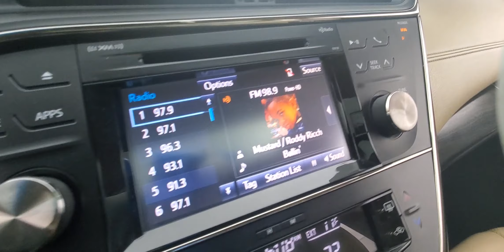2016 Toyota Avalon Touring MEDIA SCREEN MOONROOF BACK-UP CAMERA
Stock #:205798SD

21/30 City/Highway MPG

Awards:
  * 2016 KBB.com Best Buy Awards Finalist   * 2016 KBB.com Best Resale Value Awards